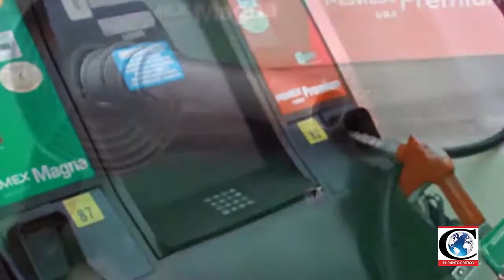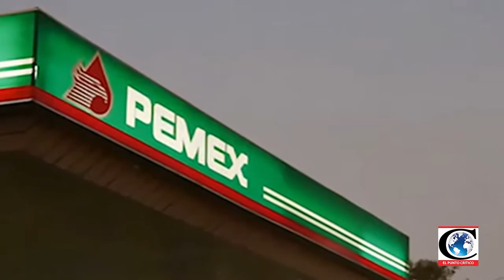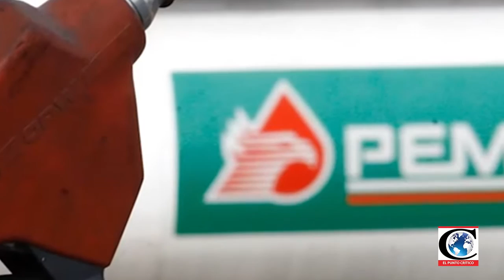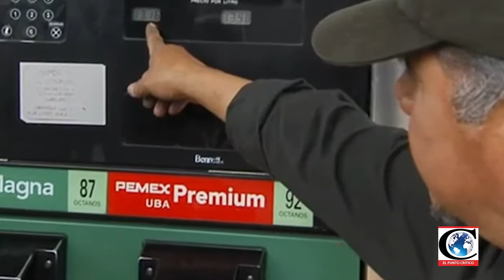"Congelar el impuesto Predial en CDMX". Entrevista con el Dip. César Cravioto, MORENA